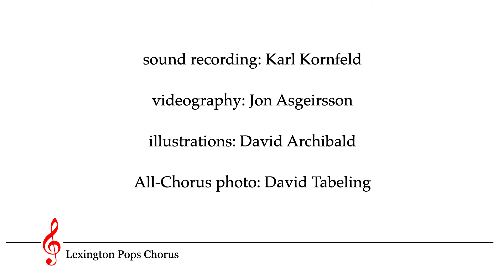By The Riverside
four pieces for mixed chorus and piano, on a theme of American rivers and waterways
composed by David Archibald
World Premiere, Lexington Pops Chorus, May 21, 2022

0:00 Shenandoah
3:32 Erie Canal
6:30 My River runs to thee
9:52 Down By The Riverside